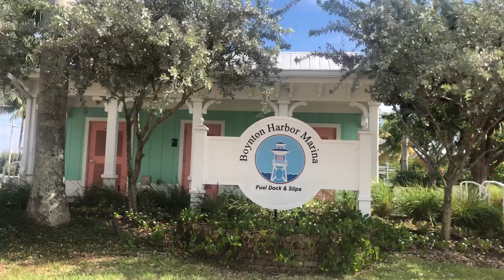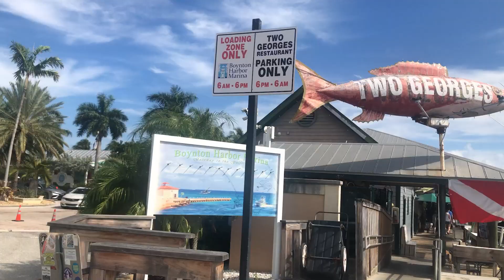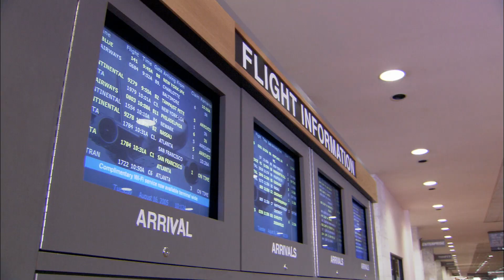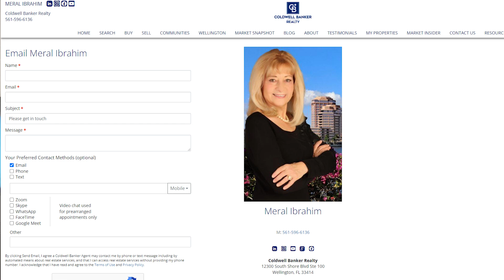Exploring Life in Boynton Beach: The Pros and Cons You Need to Know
Have you been dreaming of living in a place where you can soak up the sun, enjoy water activities, and still have an affordable cost of living? Well, Boynton Beach, Florida might be the perfect fit for you! But before you pack your bags and head south, let's take a closer look at the pros and cons of living in this tropical paradise.  Presented by Meral Ibrahim, realtor.

00:00 Introduction
00:40 Introduction to Meral Ibrahim, realtor
01:00 Boynton Beach
01:26 The Weather
03:16 Tropical Lifestyle
04:58 Urban Amenities
06:36 Central Location
09:52 Limited Nightlife
11:20 Hurricanes
13:03 Schools and Safety
14:53 Housing Costs
16:24 Wrap up

Meral has been a realtor in The Palm Beaches for 30 years. She loves the Palm Beaches, selling houses and helping buyers and sellers.

FOLLOW MERAL!

📞CALL/TEXT me if you are planning to Buy/Sell in The Palm Beaches

Ready to start a conversation about moving to The Palm Beaches, Florida?
Click the link below to schedule your private Zoom video call with me to learn more about The Palm Beaches.

You can register at my website!

WHY HIRE A REALTOR?

Footage and images courtesy of Discover The Palm Beaches